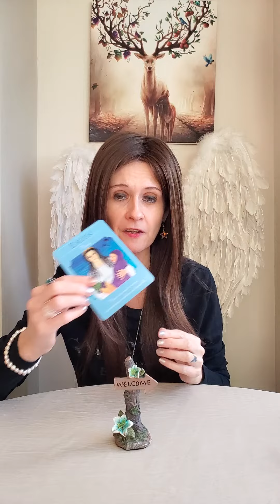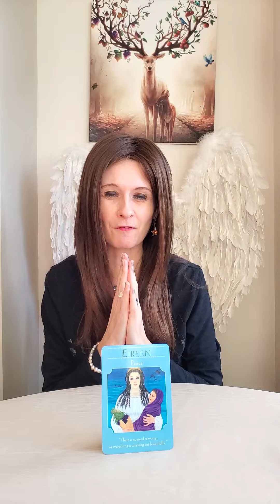Sagittarius Daily Angel Reading Wednesday 30 November 2022 🏹 A Message Of Peace 🙏